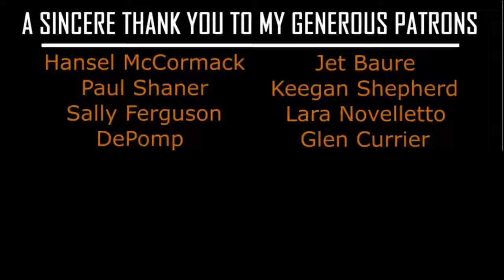Happy Fathers Day feminists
This video was first uploaded in June 2018 by the "A Helping Hand" channel.  All credit for this video goes to him.

In this video the feministic view of the role of men is compared with what they actually do.